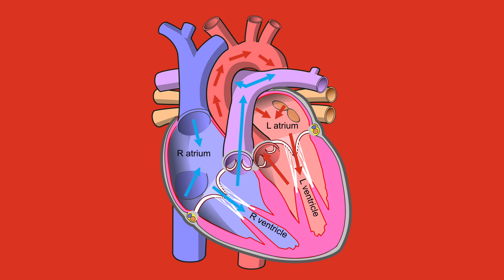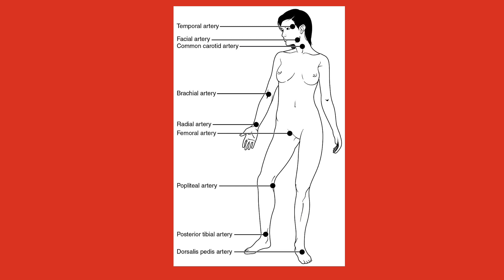Heart Waves | Kat Sanders | TEDxHull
Your heart is the crucial pump that sends blood coursing through your body and keeps you alive behind the scenes, never stopping for a break.  Kat brings her fascination with anatomy to life with the help of that staple of the 80' rave scene, UV body paint, to take you beneath your skin to explore the depths of this most vital organ and discover the intricacies of what makes us tick. Kat is a lecturer in Clinical Anatomy at Hull York Medical School. Anatomy is her biggest passion, alongside exploring how playing with language can make it accessible to all. In 2017, she took part in the UK finals of the internationally acclaimed FameLab competition where she linked anatomy with the spells of Harry Potter. Since then she has spent her time introducing anatomy to people up and down the country, performing heart dissections for the public on Valentine’s Day as part of an Anatomy Nights public dissection series she co-founded as well as being an active participant in Pint of Science and British Science Association events. When she’s not experimenting with organs or fascinating people with talks and presentations, she’s inspiring the next generation of doctors at Hull York Medical School, teaching them everything there is to know about anatomy using play doh and that staple of the 90s rave scene, UV body paint! This talk was given at a TEDx event using the TED conference format but independently organized by a local community.